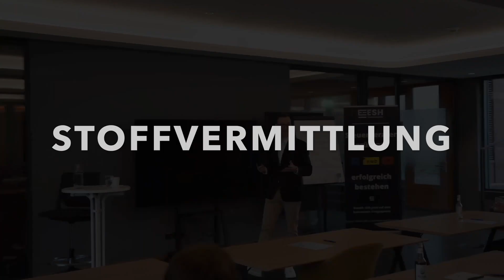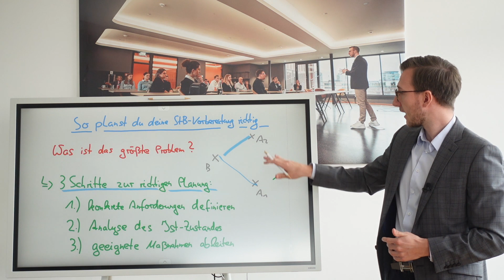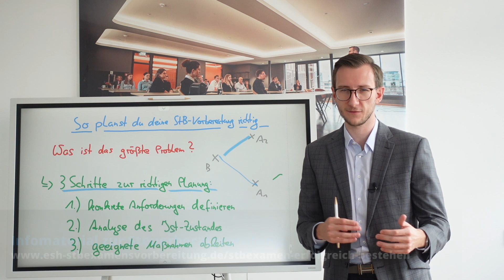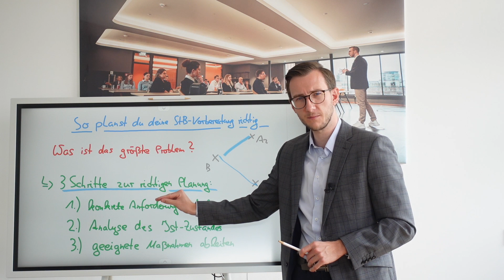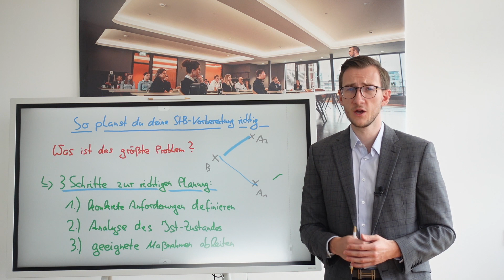So planst du deine Steuerberater-Vorbereitung richtig!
In diesem spannenden Video spricht Marlo Steinecke darüber, wie du deine Steuerberatervorbereitung richtig planst.